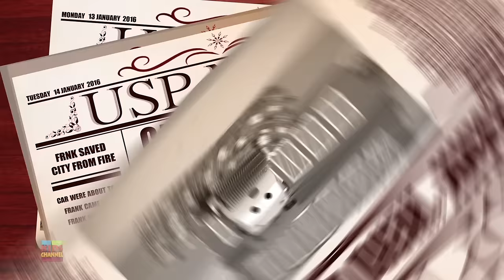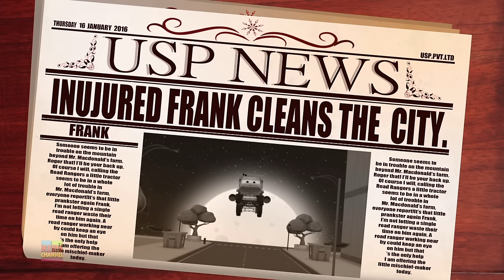Road Rangers - Clownjuring | Beware Of The Ghost | Cartoon Videos For Children